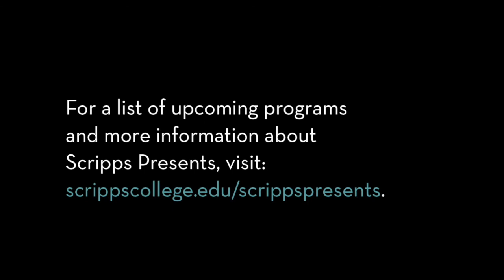Scripps Presents: Tavi Gevinson Discussing Art and Activism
Fame found Tavi Gevinson early—right around her 13th year. Now 20, this editor-actress-writer-style-guru is entering her second decade as a creative and tastemaker. Founder of the online publication Rookie, Gevinson has also graced the stage in such productions as This is Our Youth and The Cherry Orchard and has been featured in films Enough Said and Cadaver. She visits Scripps to talk with novelist Jenny Zhang, whose debut Sour Heart hit bookshelves this August, about her career, feminism, and what it’s like to have This American Life’s Ira Glass as one of her mentors.